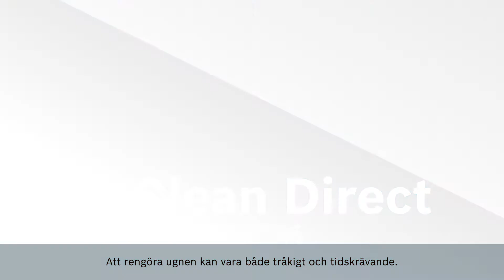Rengör ugnen lättare, med Bosch EcoClean yta på ugnens innerväggar.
En ugn med självrengörande väggar som aktiveras varje gång ugnen hettas upp. Mycket lättare än att gnugga bort matrester och fett och bättre ur miljösynpunkt än att använda olika starka kemikalier för att rengöra ugnen.

Självrengörande yta låter som en framtidsvision men det är möjligt redan nu, med Bosch ugnar som har en yta med mikroskopiskt små keramiska kulor som aktiveras varje gång ugnen används.
Ytan bryter ned fett och matrester som hamnat på ugnens innerväggar, varje gång som du använder och hettar upp ugnen.

Så varje gång du bakar och lagar mat i ugnen så aktiveras de små keramiska kulorna i innerväggarnas yta.
Beläggningen regenereras varje gång ugnen hettas upp och fungerar under ugnens hela livstid.

Det enda du behöver rengöra manuellt är botten av ugnen och insidan av dörren.

Våra produkter är gjorda med kvalitet, teknik och tillförlitlighet i fokus. Med Bosch får du produkter du kan lita på och som gör livet enklare för dig.

Vårt sortiment består av vitvaror såsom ugnar, spisar, spishällar, fläktar, kylskåp, frysar, diskmaskiner, tvättmaskiner och torktumlare, samt hushållsapparater såsom blenders, stavmixers, brödrostar, kaffebryggare, dammsugare och mycket mer.

Nöjd kund - 100 dagar ”prova-hemma”.
Du har hela 100 dagar på dig att lära känna din nya Bosch produkt. Registrera dig och din produkt senast 14 dagar efter köp. Skulle du inte vara nöjd med produkten kan du returnera den (fraktkostnad tillkommer) och få pengarna tillbaka för produktens pris du har betalat i svensk butik (online eller fysisk butik).

Besök för mer information om våra produkter.